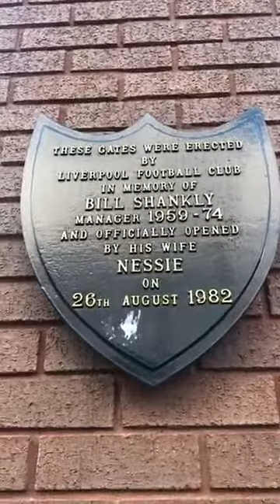Liverpool Football Club Anfield Stadium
Coming to Liverpool? Be sure to book your Mop Top Tour for whilst you’re here!